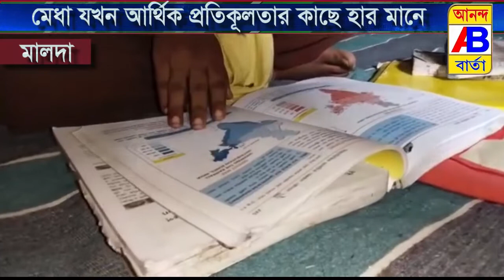সরকারিতে চান্স পেয়েও কি আর্থিক অভাবে থমকে যাবে সবকিছু??